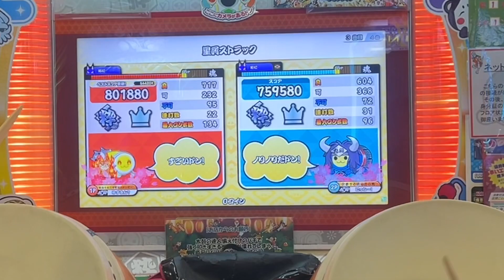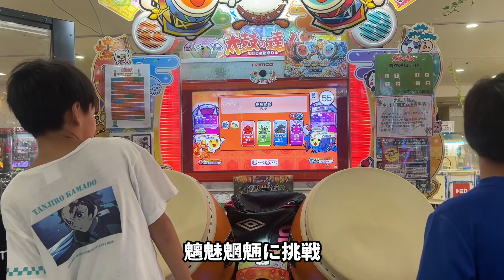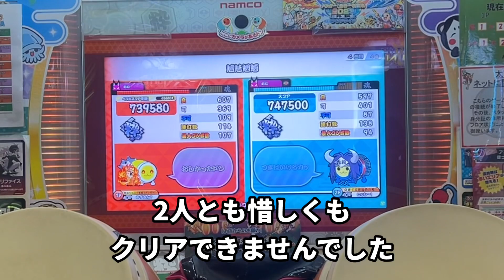小6九段のにっしー君とセッション②星屑ストラック、魑魅魍魎【太鼓の達人,小学生,ドンだー,キッズ,子供】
今回はユズキは太鼓の達人で
小6で九段のにっしー君とセッションで
星屑ストラック、魑魅魍魎

小6で九段のにっしー君とセッションでそして勇者は眠りにつく、クラポルポルスカ、ダンガンノーツ【太鼓の達人,小学生,ドンだー,キッズ,子供】

AIバトルでオトナブルー、明け星、閃光【太鼓の達人,小学生,ドンだー,キッズ,子供】

梅ナム編ファイナル！ナイト・オブ・ナイツ、夏竜 ～Karyu～、カラ鞠の花【太鼓の達人,小学生,ドンだー,キッズ,子供】

梅ナム④段位道場一級金枠金合格に挑戦【太鼓の達人,小学生,ドンだー,キッズ,子供】

梅ナム③【祝】紫雅200個目！！ハンロック、Xa、メカデス。、Brain Powerに挑戦【太鼓の達人,小学生,ドンだー,キッズ,子供】

梅ナム②ウィーアー!、残酷な天使のテーゼ、いっそこのままで【太鼓の達人,小学生,ドンだー,キッズ,子供】

梅ナム①クラポルポルスカ、シンゾンビ、黒神クロニクルに挑戦【太鼓の達人,小学生,ドンだー,キッズ,子供】

しゅーや君とセッションで、RAINBOW★SKY、Rotter Tarmination、Brain Power【太鼓の達人,小学生,ドンだー,キッズ,子供】

泥の分際で私だけの大切を奪おうだなんて、ウキウキオトッペ、Surges、星屑ストラックでフルコンボを狙う

カラ鞠の花、またさいたま2000に挑戦【太鼓の達人,小学生,ドンだー,キッズ,子供】

十段の練習再開！ Re：End of a Dreamリエンド、フルコンボを目指す【太鼓の達人,小学生,ドンだー,キッズ,子供】

ホントは怖い！？万戈イム－一ノ十！都市伝説、成仏2000、太鼓の達人【太鼓の達人,小学生,ドンだー,キッズ,子供】